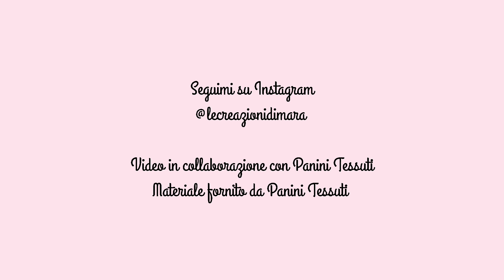Come cucire una cintura in tessuto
Scopri come cucire una bellissima cintura in tessuto grazie al tutorial di di Le Creazioni di Mara